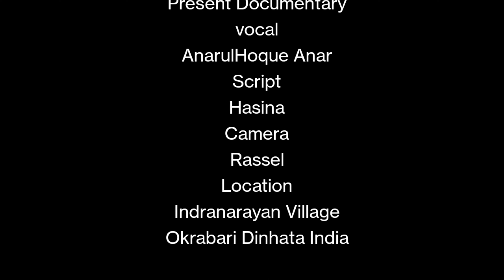अज्ञात अमीर | एक गाँव का किसान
अज्ञात अमीर | एक गाँव का किसान | Farmer's Life as a Food Provider | @presentdocumentary

Population lives in villages. Most of them are Farmers Agriculture is their main occupation.They and their family members who work on the farm wake up early in the morning and spend the whole day in the fields.
Farmers a respected lot and farming is considered a noble profession in our country. They are also called "Annadata", which means "food provider".

DIRECTION & PHOTOGRAPHY | AnarulHoque Anar

RESEARCH & SCRIPTS | Hasina

LANGUAGE | Hindi

VOCAL | Anar